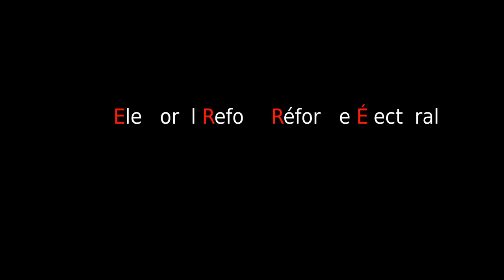Keep Your Promise Liberals!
An reminder to powerful members of Canada's Trudeau Government: what PM Justin Trudeau, Hon. Bardish Chagger, Hon. Maryam Monsef, and Hon. Karina Gould said about  Electoral Reform when promising to deliver Canada's medieval democracy into the 21st Century.